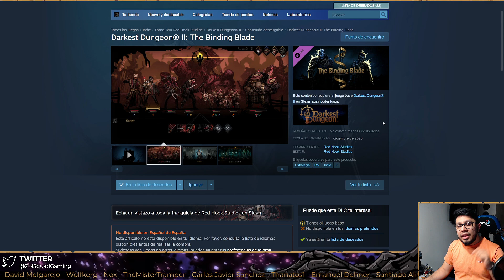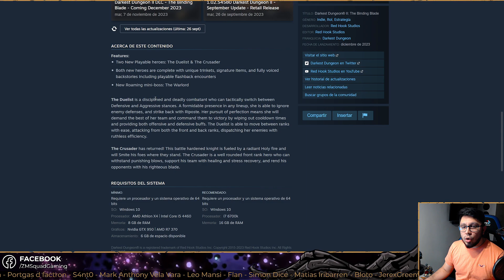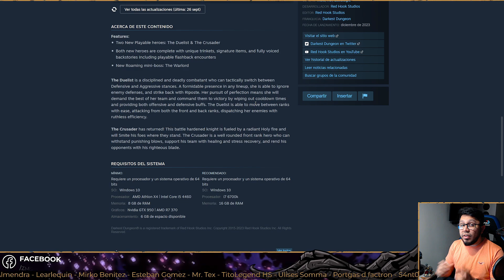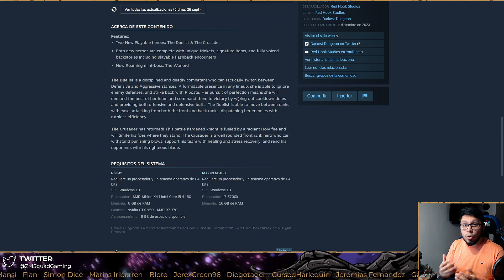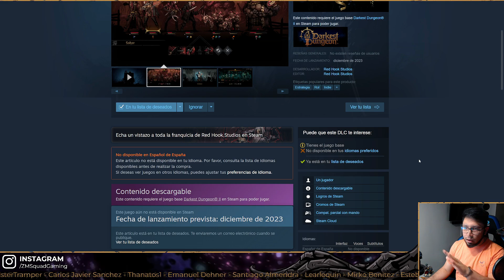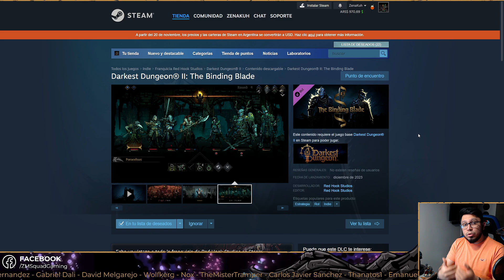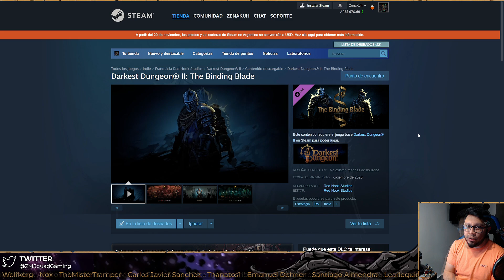¡El Cruzado regresa con una Heroína exclusiva! Nuevo DLC en Diciembre | Darkest Dungeon 2 Noticias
¡El regreso del Cruzado es una realidad! Para diciembre vamos a tener en nuestras filas la posibilidad de incluir al Cruzado, uno de los Héroes más pedidos por parte de la comunidad... pero él no viene solo, si no que viene acompañado por la Duelista, esta nueva Heroína completamente nueva exclusiva de Darkest Dungeon 2.

💰 Si te gusta nuestro contenido y querés colaborar ¡Unite a la Mesa Chica del Squad!

🎧 Los esperamos en nuestro servidor de Discord para hablar y jugar con la comunidad.

💸 Si no podes apoyar nuestro contenido mes a mes siendo Miembro, podes optar por ayudarnos con una Donación única por MP.

💀 ¡Unite al grupo oficial de Darkest Dungeon en español!

🔗 Excel de Darkest Dungeon con información básica sobre estadísticas, rasgos, provisiones, jefes, etc. ¡Perfecto para consultas rápidas!

👾 Tenemos un grupo de Steam donde podemos debatir y compartir contenido.

¡Nos presentamos! Somos ZenaKuh y MrRehiko, hermanos y fanáticos de los videojuegos. En nuestro canal vas a encontrar contenido relacionado con este mundo que tanto nos apasiona, comentado en español.